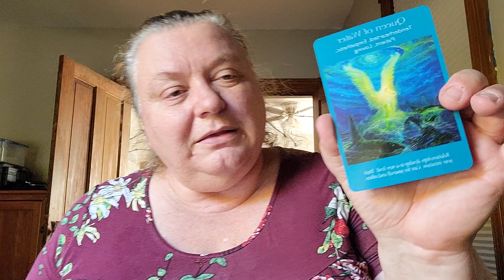Taking a Break - Renew & Relax - Baby Step #5